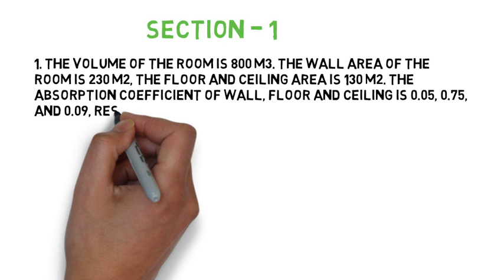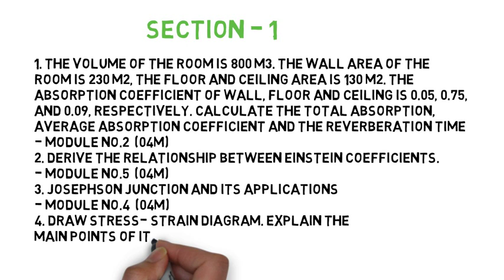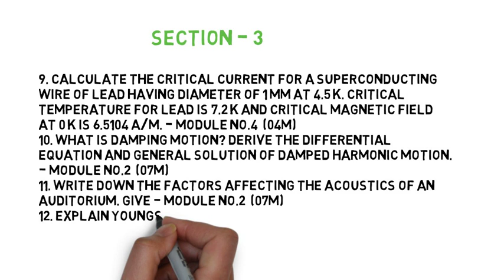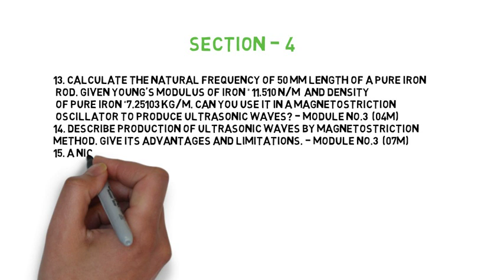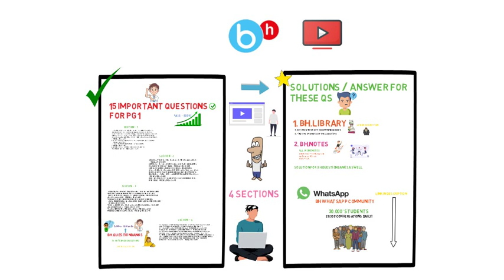Physics G1 3110011 [1st Year GTU IMP Question with Solution] Join Whatsapp group link in Description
All the Important resources for your First-year are available in the Brainheaters app.

We have added :
Bh.Notes ( IMP Question with Answer )✅
Bh.Paper and analysis ✅
Bh.Library ( Reference Books ) ✅
Bh. Question banks ✅
Bh.How to pass Plans ✅
Brainheaters Community ✅

All these materials are free for the first year students only, you can access them, by creating a free account in the app. (All subjects are available)